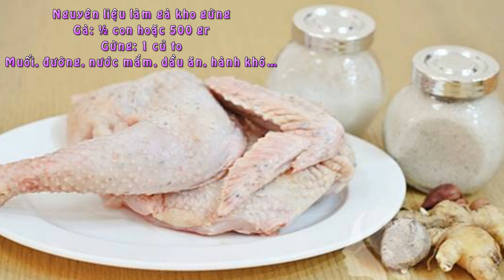Các bước làm món gà kho gừng cay ngon hấp dẫn ăn là ghiền